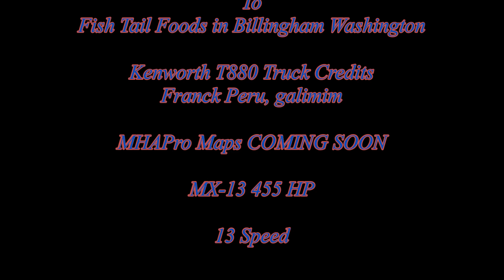American Truck Simulator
Kenworth T880 Truck

MAPS

Cyberpower
i7-7700 K 4.2 K Processor 16 GB Memory
4.2 Processor Speed
240 GB SSD  2 TB Hard drive